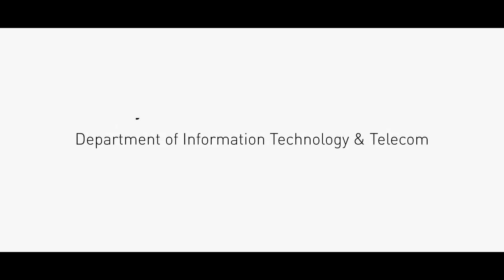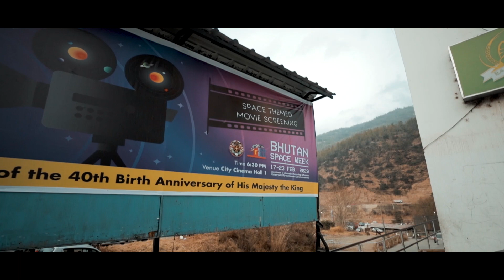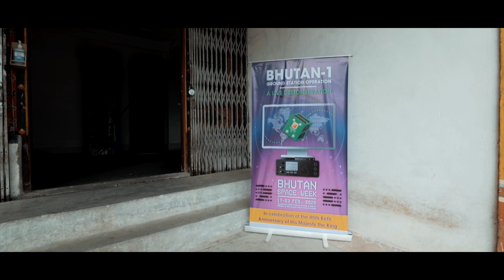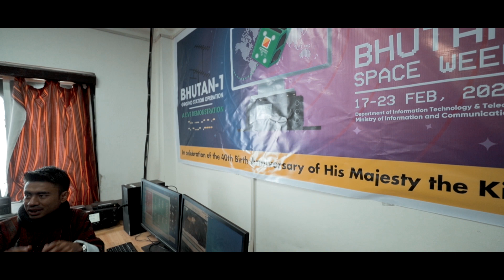HIGHLIGHTS of BHUTAN SPACE WEEK 2020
The 1st Bhutan Space Week was launched in 2020 to commemorate the 40th birth anniversary of His Majesty the King of Bhutan.

The following activities were carried out for the first Bhutan Space Week:
1. Space Seminar
This conference invited speakers to present about Bhutan’s young space history which included the development of Bhutan’s first satellite, the South Asia Satellite and its applications, other interesting initiatives around the topic of space science and technology, space applications in government and non-government agencies. It also provided a platform to discuss key questions surrounding further development of space science and technology in the country.

2. Space Quiz Competition
Youth going to class 9-12 in academic year 2020 formed a group of 4 each and registered for the space quiz competition. Through a preliminary screening test, a total of 10 teams were selected to come to Thimphu to participate in the actual quiz competition during Bhutan Space Week 2020.

3. BHUTAN-1 Ground Station Operation
This activity, guided by DITT officials, demonstrated the operation of BHUTAN-1 Ground Station and provided those interested with an opportunity to experience operation of a satellite ground station. Actual satellite passes were scheduled for live demonstration.

4. Space-themed Movie Screening
All throughout the Space Week, various space themed movies were screened to the general public for free at the City Cinema Hall.